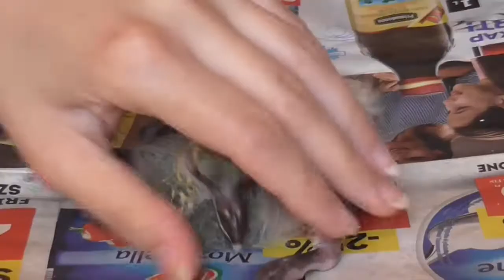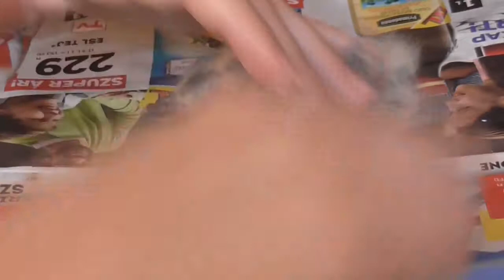Galamb Story VII ❤ Fióka etetés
Kis fióka etetése...